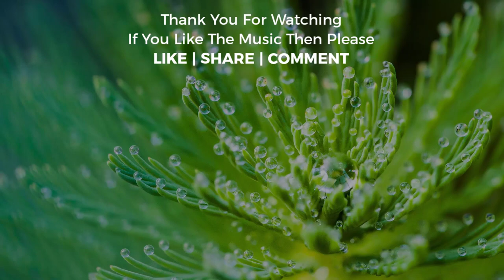Free Copyright Musics, Royalty-Free Musics(Free Travel and relaxing Music ), Free Music-@Best top 10